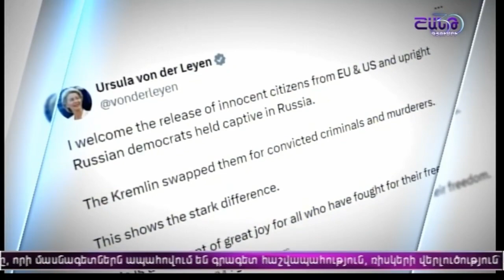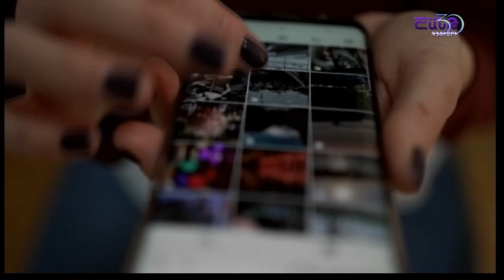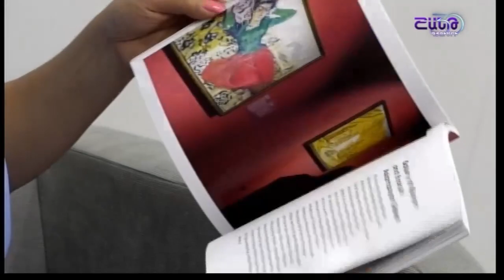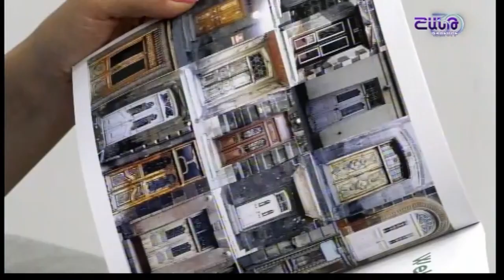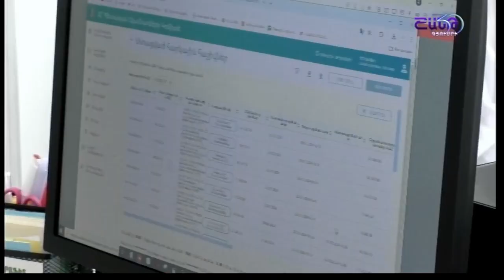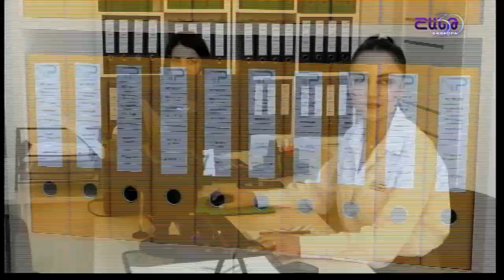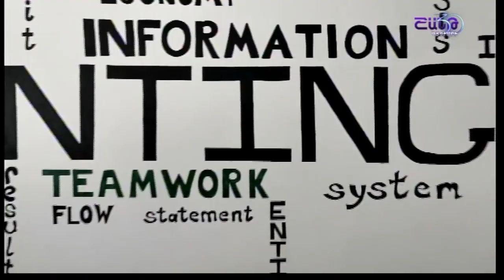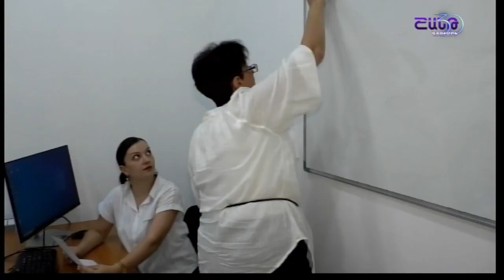ՇԱՆԹ ԳՅՈՒՄՐԻ ՀՈՐԻԶՈՆ 2024 08 02